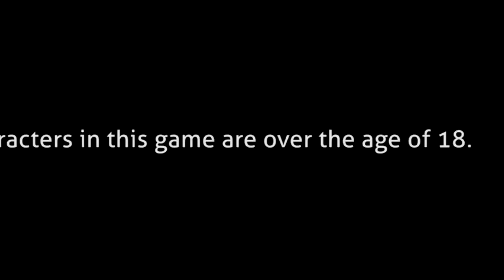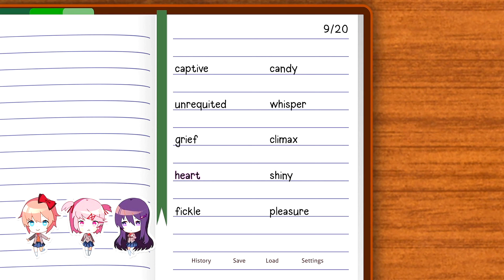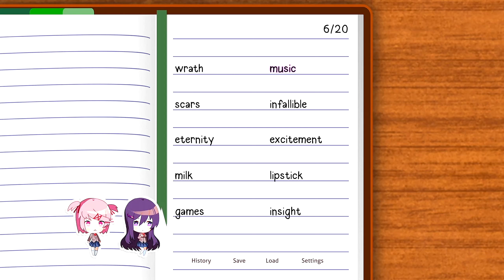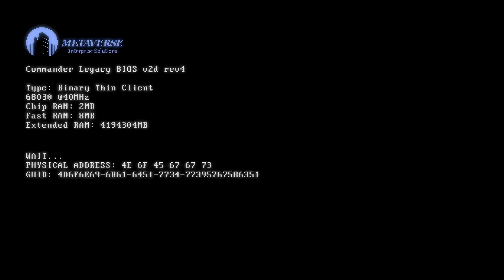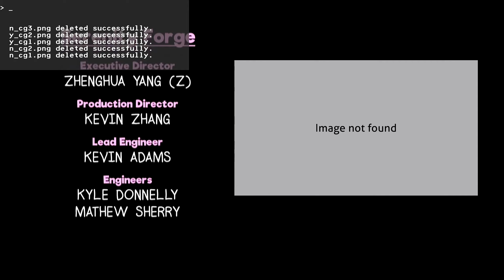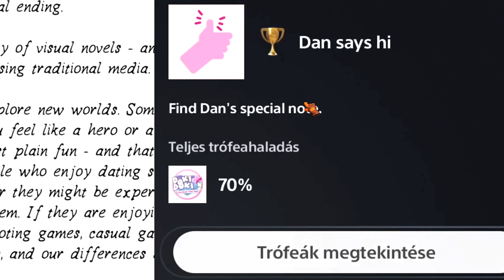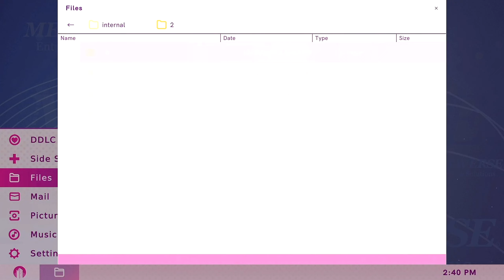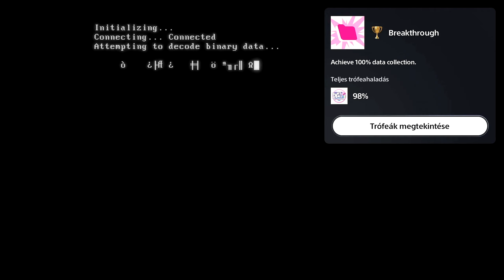Platformer Játékosként PLATINÁZOM ezt a Pszichológiai Horrort! | Doki Doki Literature Club Plus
18+
bocsi a jumpscare -ért :P